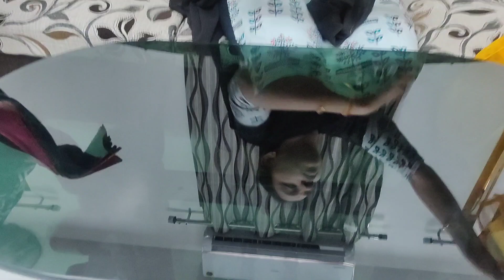🙏70327 93794🙏 SANKRANTI SPECIAL KUPPADAM PATTU SAREES IN CHIRALA SAREES SAREES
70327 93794 low cost sarees